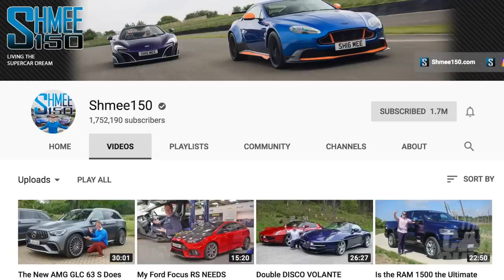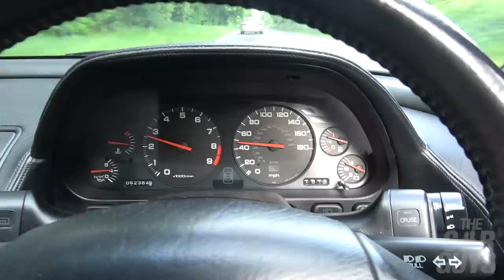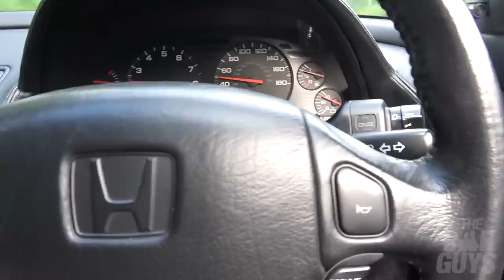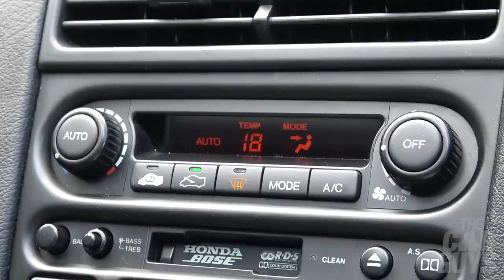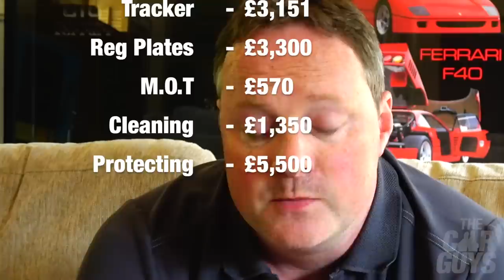HOW MUCH does a SUPERCAR collection REALLY cost?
This week, following many requests from you, Damian answers the eternal question – how much does it cost to run a supercar and classic car collection? Is it truly ruinous? Can it be sustained? Exactly how much do the CarGuys spend on Insurance, MOTs, road tax, and cleaning?
All these answers and more are contained in this week’s money, money, money episode. Normal service will be resumed next week.

Created by two ordinary guys with an obsession for cars, TheCarGuys.tv is a digital channel that celebrates everything automotive - supercars, classics, quirky, hidden gems and those in the TCG garage.

WatchGuys
In this episode, Mr Butt is wearing a Rolex GMT Master II ‘Root Beer’

Special thanks
Tim Burton aka Shmee 150
Halfords
Tom @ A Plan Private Clients

Credits
The CarGuys are:
Damian Butt
Jason Taylor